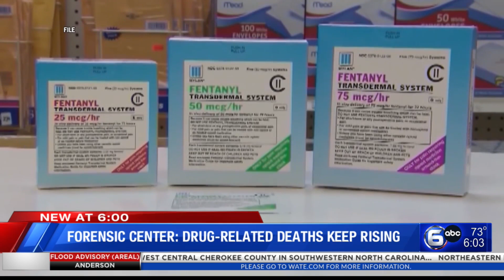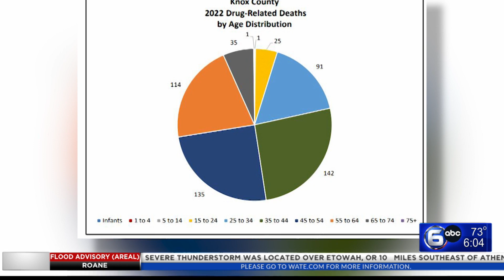Forensic Center: Drug-related deaths keep rising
Drug overdoses resulted in the death of more than 500 people in Knox County in 2022 according to a report from the Knox County Regional Forensic Center.